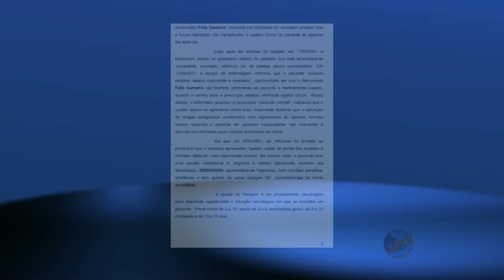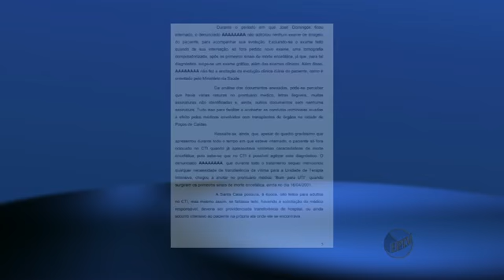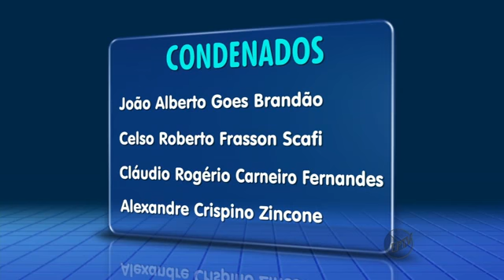G1 Inquérito arquivado há 12 anos é reaberto após condenações